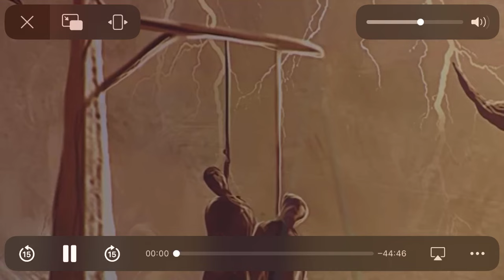Graspop 2024 - Suffocation